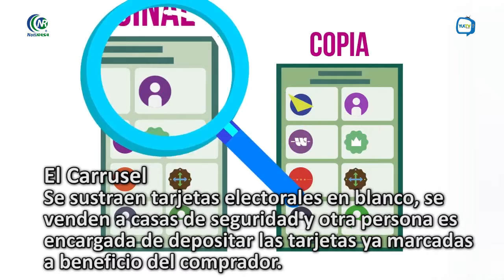Identificar un Fraude Electoral